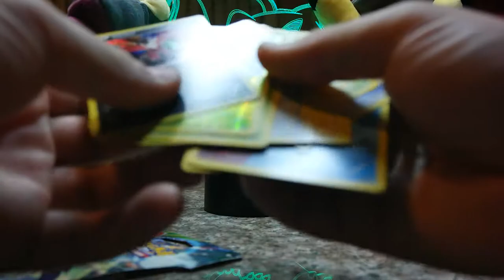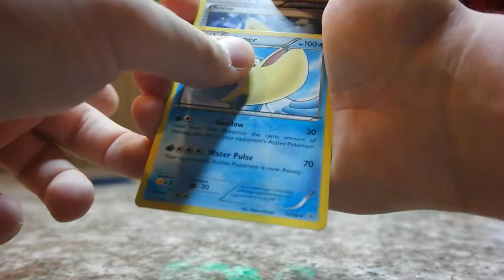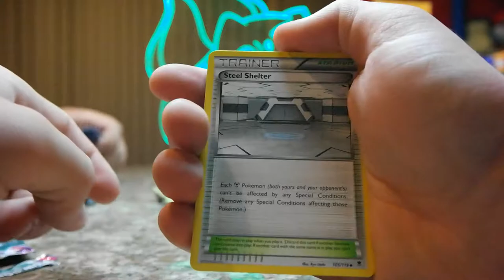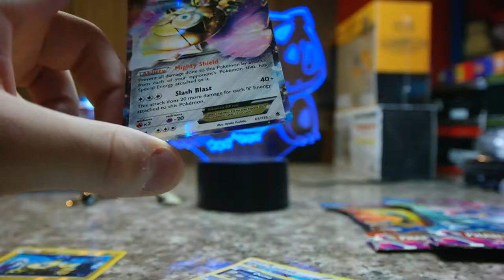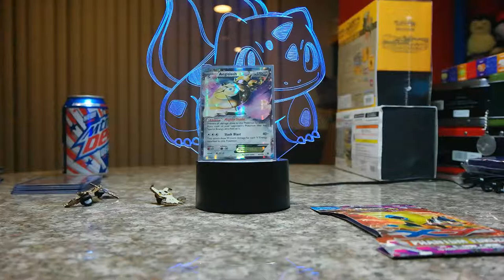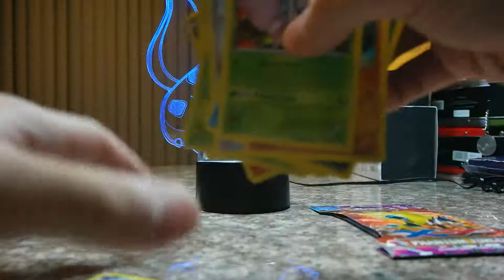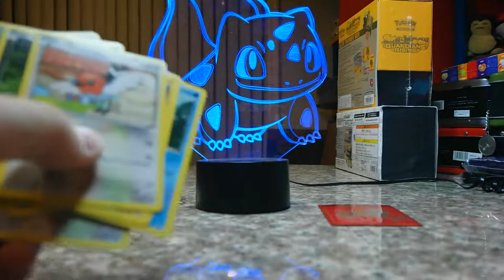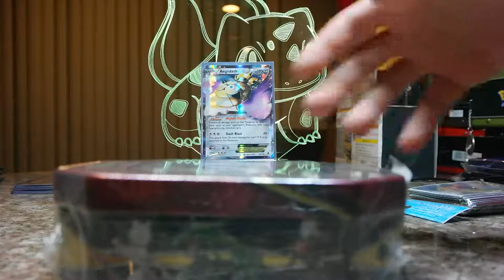TPO #42: 6 Booster Packs (4 Phantom Forces)